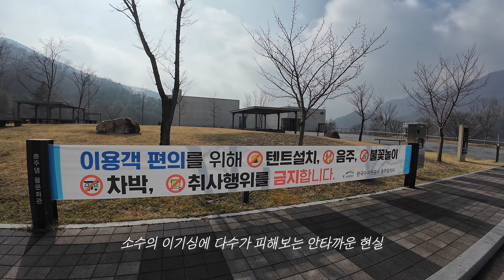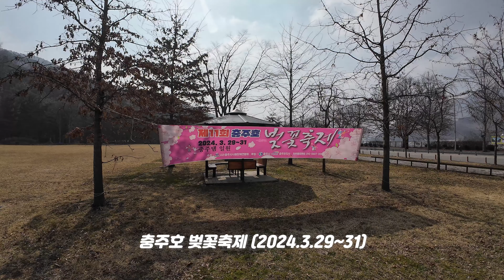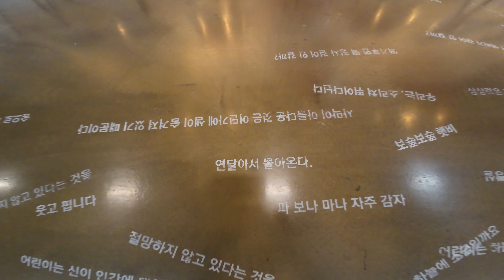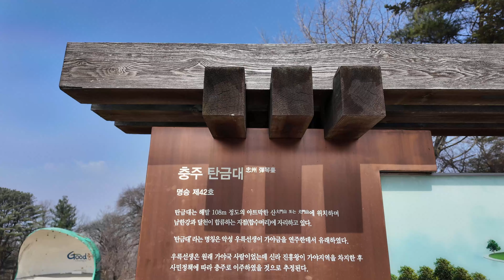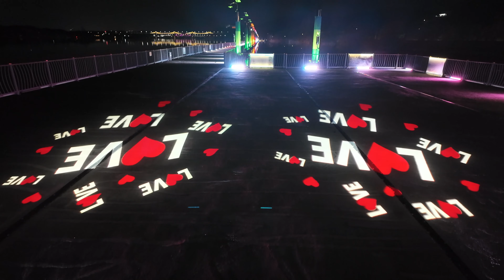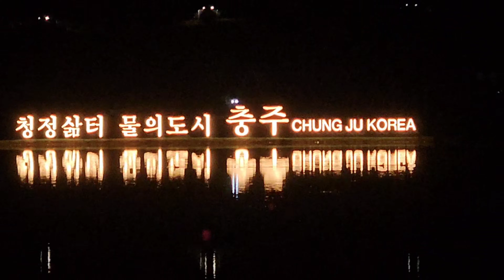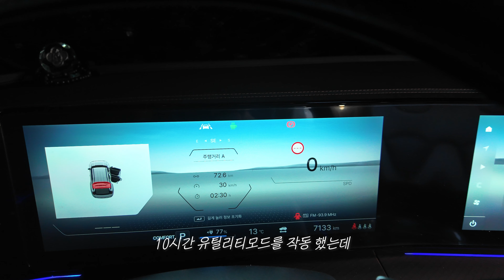드디어 왔구나! 전기차박의 계절ㅣ작은공간 확실한 행복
안녕하세요
차박해유 입니다

선선한 봄바람을 맞으면서
많이 걷고 많이 보고
즐거운 차박을 다녀왔습니다

감사합니다

00:00 인트로
00;40 물문화관
02:55 탄금대
06:10 차박지도착.저녁식사
16:52 중앙탑사적공원야경
19:35 DAY2